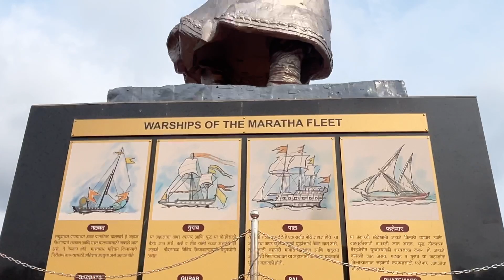Goa Vlog || Goa To Malvan || tarkarli beach || Ep 04